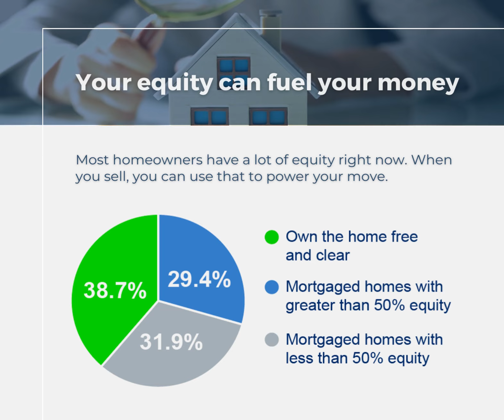unknown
Here are a few of the many great reasons why you should consider selling your house right now. There aren’t many homes on the market so your house will stand out, we’re seeing an increase in the average number of offers sellers are getting, and your equity can help fuel your move.

Increasing values, one sold home at a time.